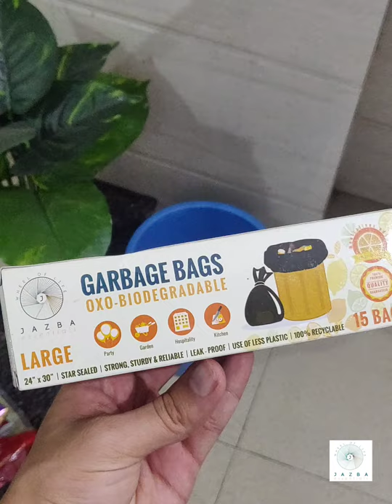JAZBA Essentials - Garbage Bag, Oxo Biodegradable, Lemon Scented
Disposing off your waste has never been this easy before! These lemon-scented Garbage Bags are a great solution for all your needs, whether it be discreet disposal of your Bathroom Waste, Car Waste, Pet Waste, Baby Waste, or anything else. These bags are made from high-quality Virgin Oxo Biodegradable material which can withstand high pressure along with high stretch strength in turn creating a leak-proof and puncture-resistant product.

Why Jazba essentials Garbage Bags ?

1. Garbage Bags - This pack contains 180 Pcs of Jazba Essentials Ultra Strong Black, Oxo Biodegradable, Lemon Scented Trash Bags, 11 Litre Capacity along with a Free Super Size Rubber Band.

2. Oxo Biodegradable - Most convenient method of Garbage disposal to maintain Cleanliness and Hygiene, These Garbage Bags are Certified Oxo Biodegradable and get converted into CO2, Water in the event of exposure to Sunlight and Air.

3. Ultra Stretch and Puncture Resistance - These Garbage Bags stretch and expand to accommodate oversize loads without puncture, leaks, and tears.

4. Multipurpose Uses - Used for Bathroom Waste, Car Waste, Pet Waste, Baby Waste.

5. Odour Neutralizer - Lemon Scented Odour Neutralizer harnesses the power to fight Nasty odors to keep your surroundings smelling fresh.

6. Less Plastic - These bags have been engineered with less plastic and more strength inturn giving a positive fillip towards a better environment and solving the problem of waste collection.

7. Available Sizes - Small, Medium & Large